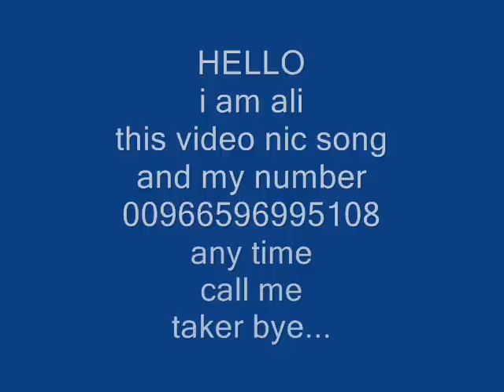pakistani song in sialkot